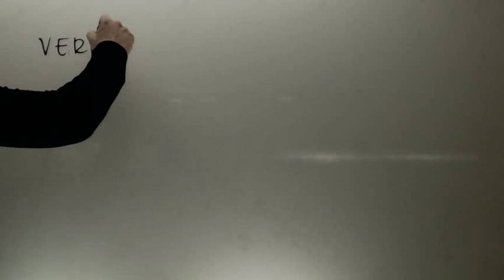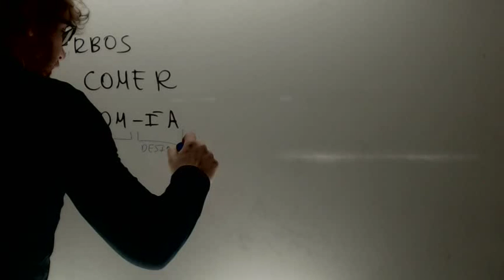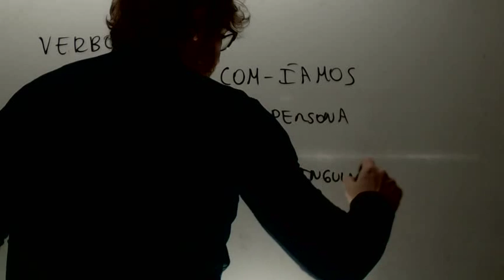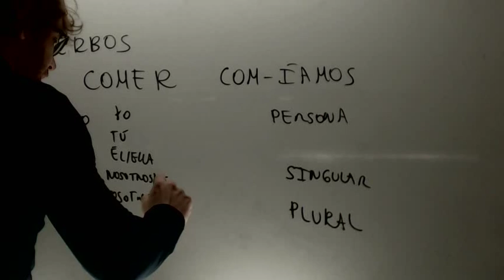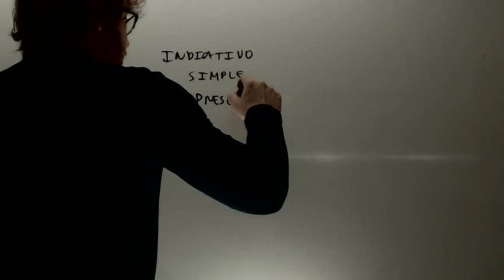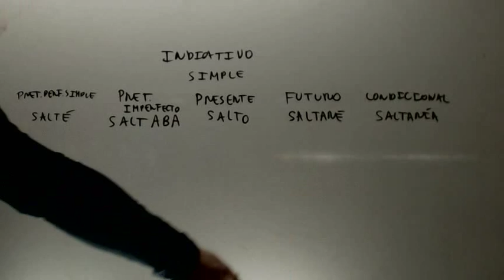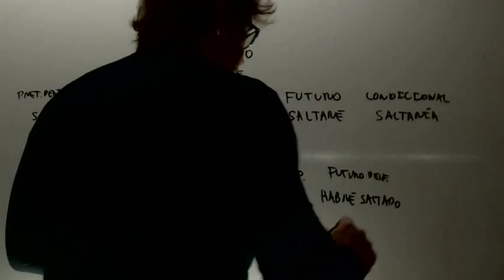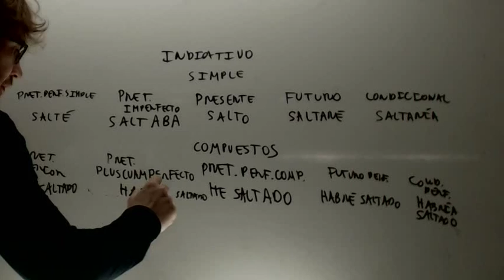Verbos de indicativo Lengua 1 ESO Academia Usero Estepona